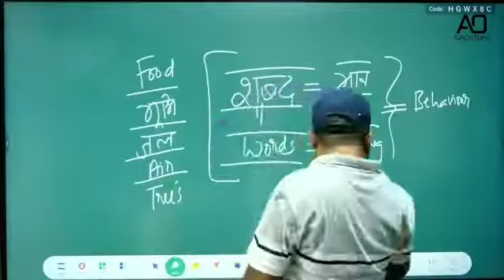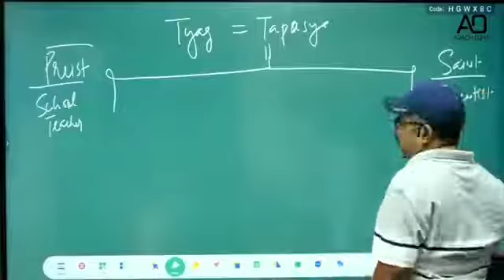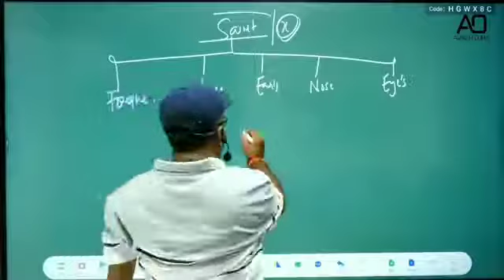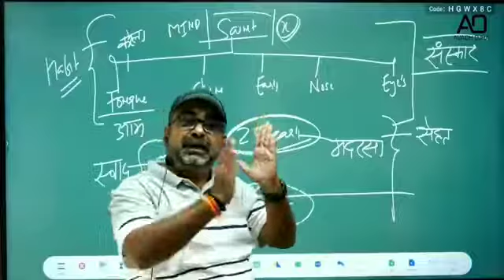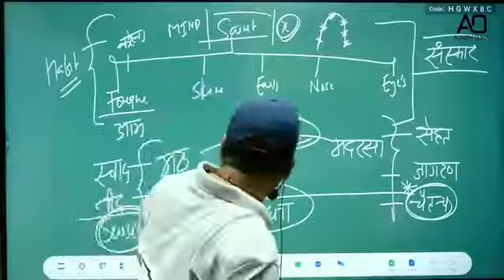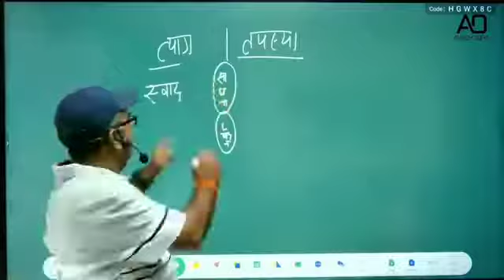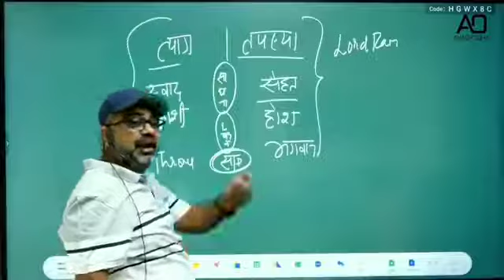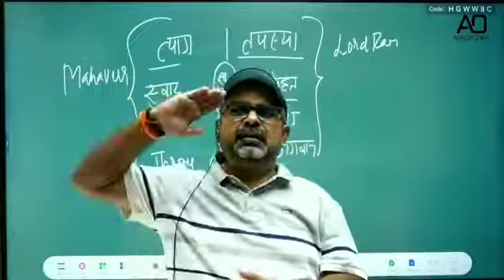How to Stay Motivated always in your life ? Extra Ordinary कैसे बनें ? by Awadh Ojha Sir